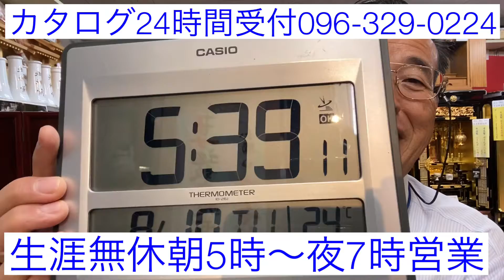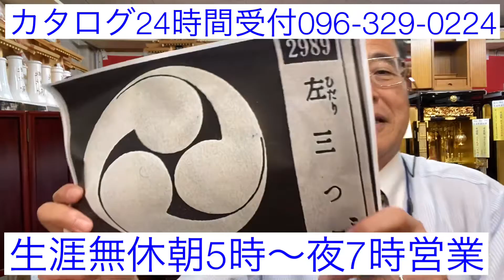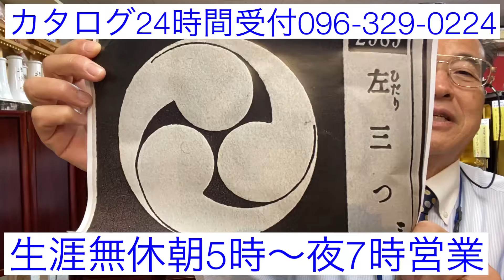静岡国産仏壇 小さな高級紫檀系 熊本県立西高校卒業社長 清明和モットー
『国産仏壇』販売天職❗️生涯無休！24時間受付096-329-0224❗️

『人吉応援利益還元・輪島漆器仏壇店ネットショッピング』大好評❗️👇

24時間受付どうぞお電話ください！